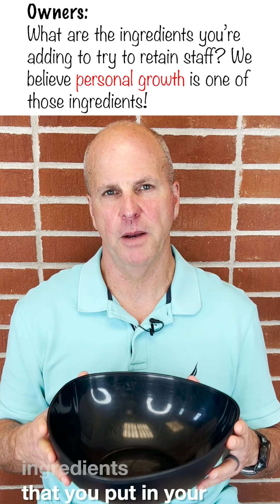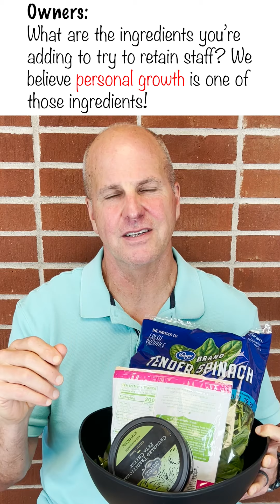Watch the rest on my page!